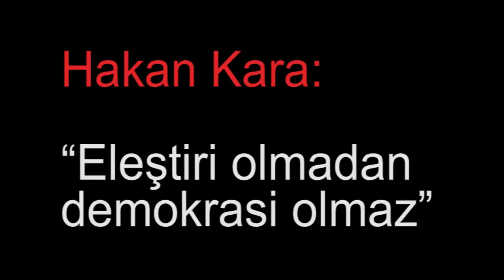Cumhuriyet yazarı Hakan Kara: “Eleştiri olmadan demokrasi olmaz”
Medyascope.tv

1 Ağustos 2017

4.Bu link sizi profil sayfasına götürecek. Bu bölümü doldurduktan sonra tekrar sekmesine tıkladığınızda aylık desteğinizi belirleyip, kredi kartı bilgilerinizi girerek Medyascope.tv’ye istediğiniz süre boyunca destek olabilirsiniz.